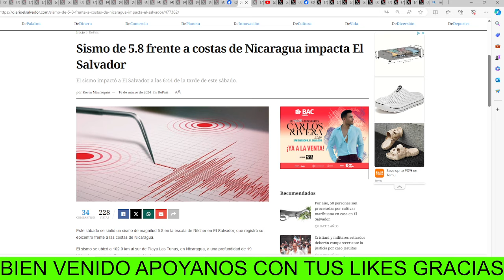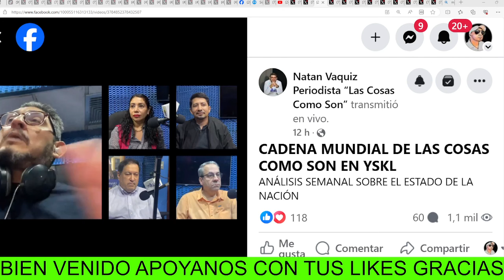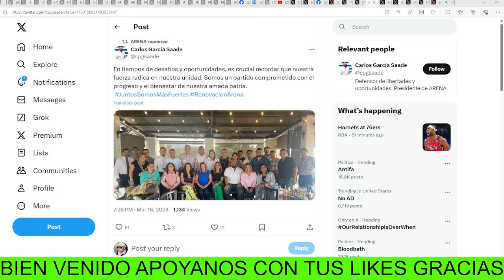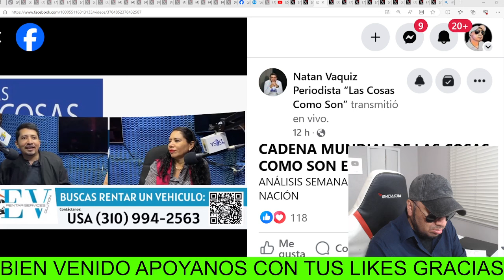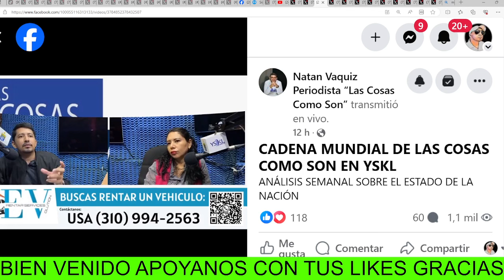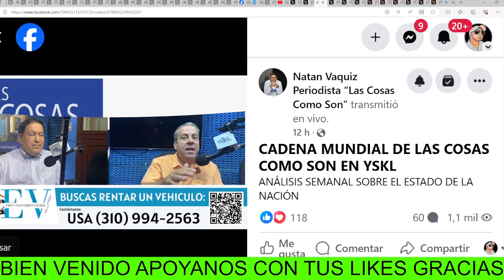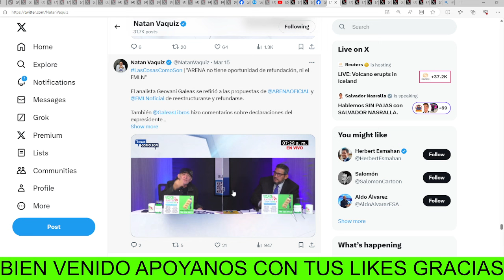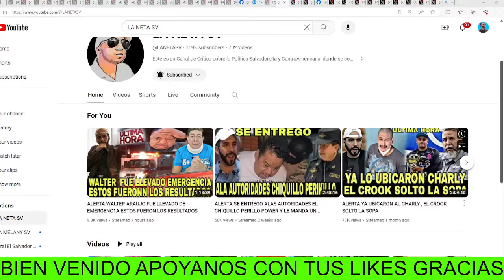DIOS MIO MILAGROS NUEVAS QUEDO FUERA DEL PARTIDO ARENA POR APOYAR AL PRESIDENTE NAYIB BUKELE